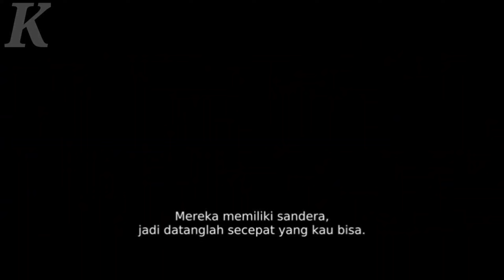MAU SE-JENIUS APA JUGA PER4MP0K GA AKAN SELAMAT KALO MER4MP0K BANK INI - Alur Cerita Film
seluruh alur cerita film dalam 9 menit